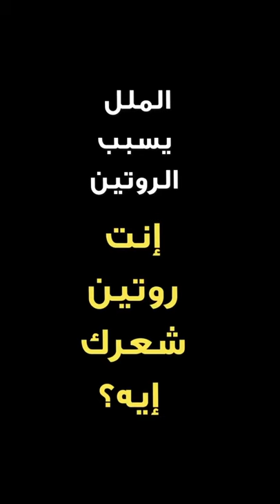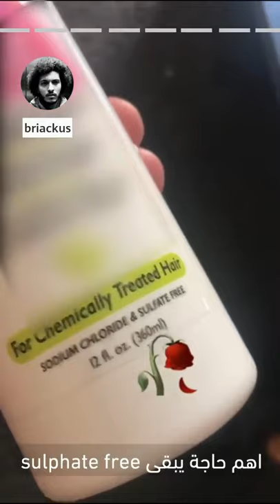Comedians in quarantine - curly hair routine - Bernadettte & Bino - برناديت وبينو وروتين شعرك ايه؟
تاني حلقة لكوميدي سنترال يونيو 2020
shot this for Comedy Central Arabia June 2021

برناديت